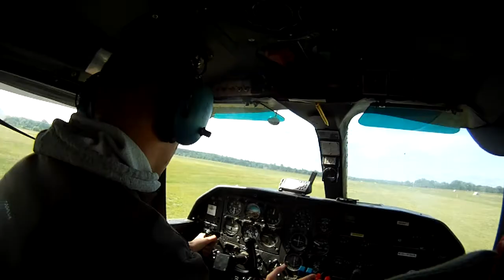110625 Kihnu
Eesti Langevarjuklubi Kihnu jaanilaager 2011